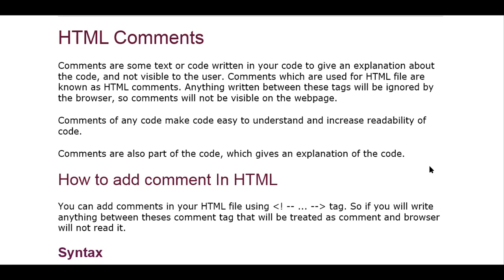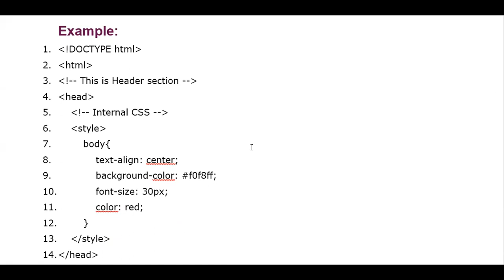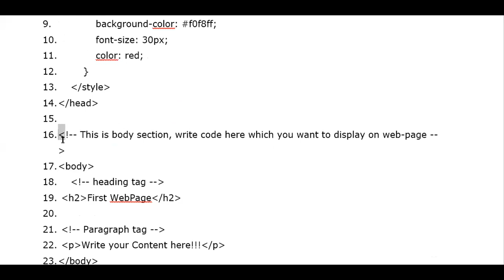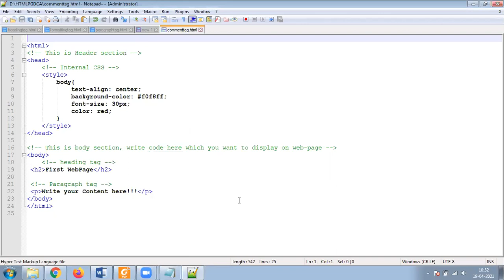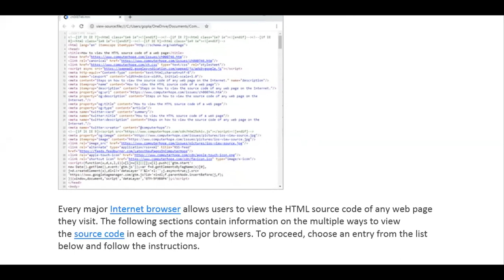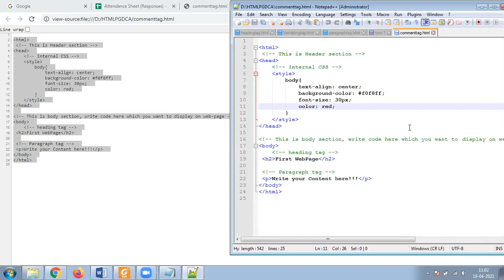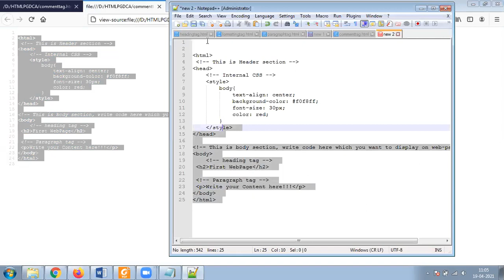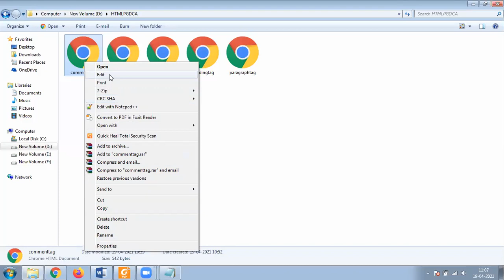19 APRIL 2021 HTML COMMENTS VIEWING AND DOWNLOADING SOURCECODE